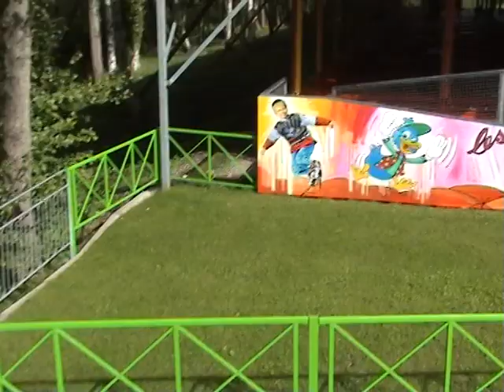Mini Mouse Cartoon + POV @Parc St Paul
POV and off ride footage of Mini Mouse Cartoon at Parc Saint Paul, France.
This is a 'Mini Mouse' model junior roller coaster from Italian manufaturers, Zamperla.
Filmed during 2009.